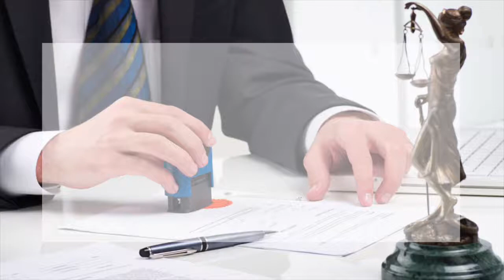Заступник керуючого партнера Перепельченко Анатолій про приведення уставу у відповідність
На сьогоднішній день нагальним є питання приведення у відповідність до чинного законодавства статутів товариств з обмеженою відповідальністю
Слід зазначити які обовязкові положення повинен містити статут відповідно до оновленого закону
1)Основним з обовязкових положень, які мають містити статут, є повне та скорочене найменування юридичної особи.
2)Розмір та порядок утворення статутного капіталу товариство.
3)Організаційно-правову форму, мету та предмет діяльності компанії.
4)Мету, склад засновників та учасників
5)Розподіл прибутків та збитків
6)Порядок вступу та виходу з товариства
7)Умови реорганізації та ліквідації підприємства
8)Органи управління товариством, їх склад, компетенцію
9)Порядок питань, з яких необхідна одностайність, 3-4 голосів або більшість

Обовязковими органами товариства визначено: загальні збори учасників або засновників та виконавчий орган - директор

Наглядова рада не є обовязковим органом товариства і може бути створена виключно за бажанням засновників

Слід зазначити, що такого органу, як ривізійна комісія, оновлене законодавство взагалі не містить і його створення не є обовязковим

Товариство з обмеженою відповідальністю, які працюють на модельному статуті, зобовязані до 1 січня 2019 року перейти на власний письмовий статут, відповідно до нового законодавства.

Якщо Вам необхадна юридична консультація стосовно приведення статуту відповідно до нового законодавства, звертайтесь в ЮК «Приходько та партнери».